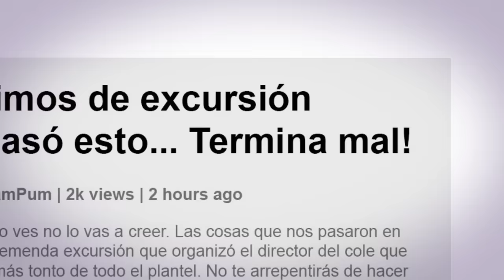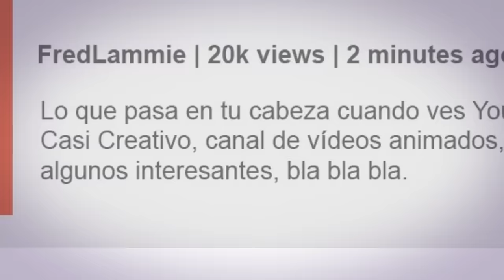Lo que pasa en tu cabeza cuando ves Youtube | Casi Creativo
Lo que pasa en tu cabeza cuando ves Youtube.
Casi Creativo, canal de vídeos animados, algunos entretenidos otros interesantes.
Vídeo nuevo cada semana. Like, comenta y comparte!